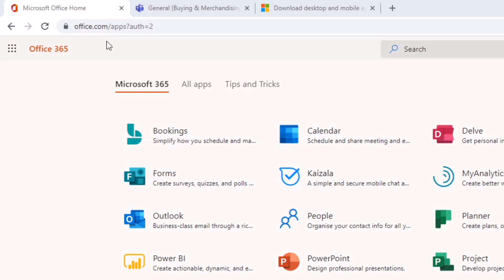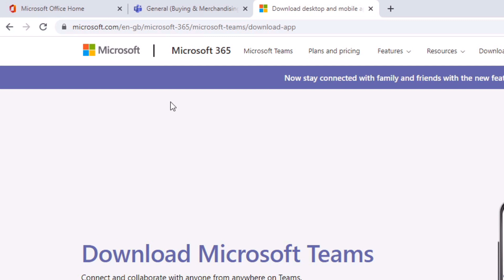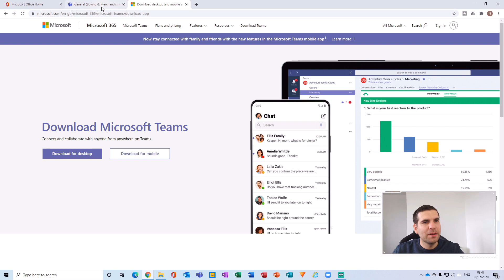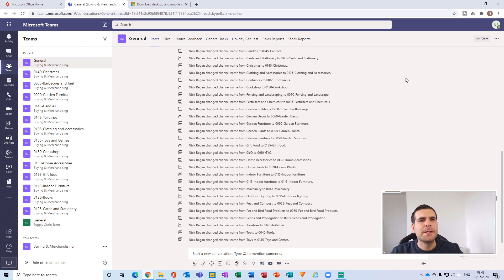How to Download Microsoft Teams on Laptop or Desktop PC [Microsoft Teams Tutorial]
In this video I show you how to download Microsoft Teams onto a laptop or desktop PC. I show you how to download as a Free user of Teams and a Microsoft 365 user of Microsoft Teams, both methods will download Microsoft Teams to your desktop.

If you found this Microsoft Teams tutorial useful please click the like button and consider subscribing to the channel, if you click the bell icon you will also be notified of all our latest videos.

Let’s connect!